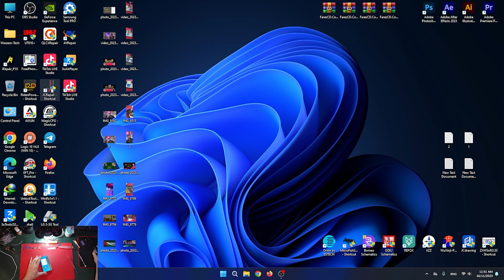تعريف مبرمجة ال جي سي V1SE WIFI وتوصيلها على الواي فاي وتحديثها